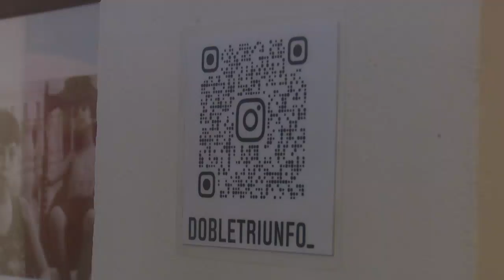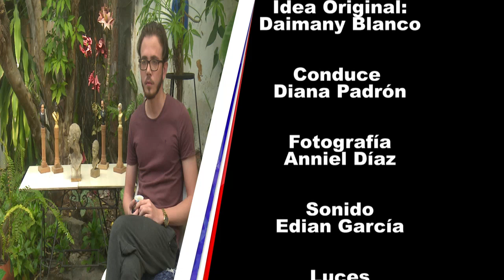Alejandro Munilla Madruga , en la nueva era de las artes visuales en Cienfuegos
Un muchacho que ha transitado por diferentes expresiones en las artes visuales, siempre con inquietudes. Siempre nos sorprende en cada pieza...